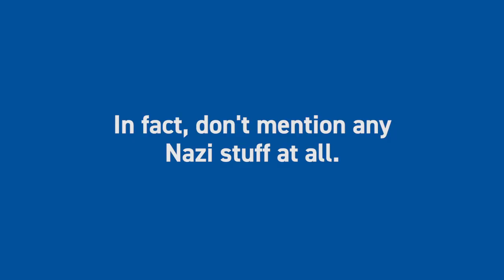John Tamihere says 'Sieg heil' to Auckland mayor Phil Goff | The Spinoff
An exchange from the Pub Politics Auckland mayoral debate between Phil Goff and John Tamihere on September 17, 2019.